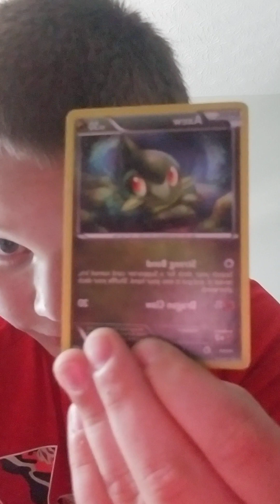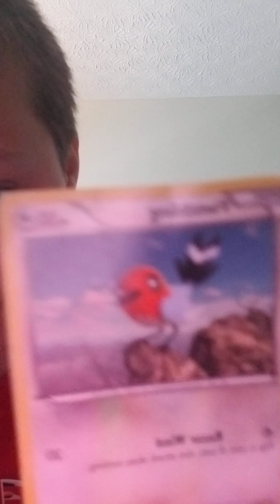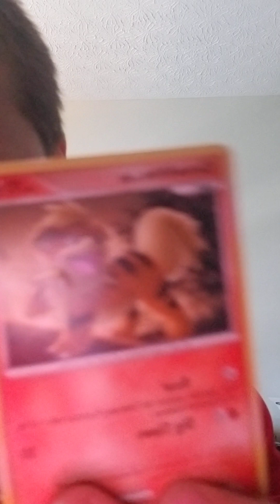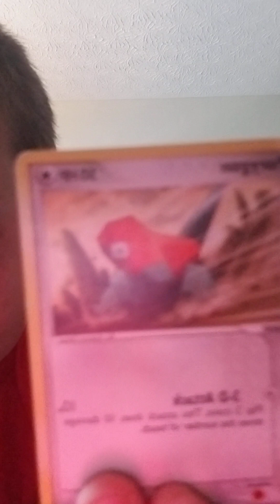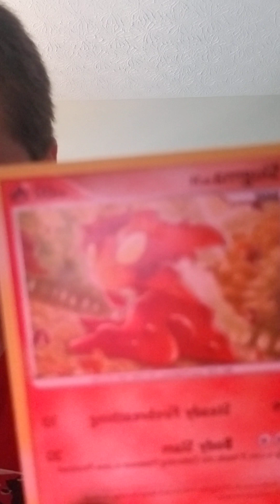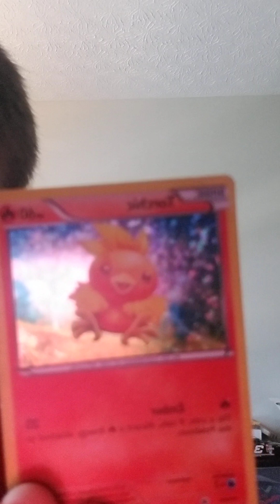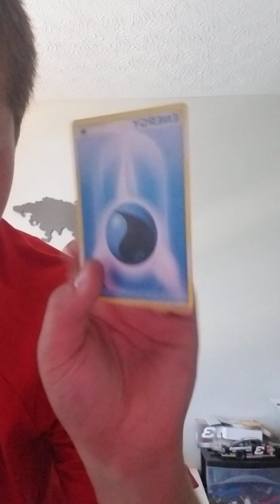Lets go through my Pokémon Card collection! (100+ Cards!!!)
Nice, you're one of those people who reads descriptions. You are a cool person, and I hope you have a great day!